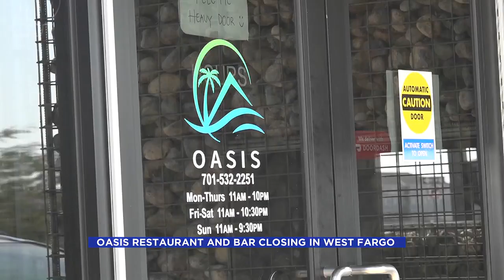Oasis restaurant and bar closing in West Fargo